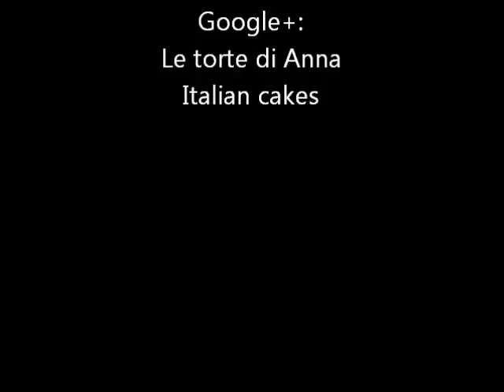Ricetta Dolce al caffè (coffee cake) by ItalianCakes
Ricetta per realizzare un ottimo dolce con crema al caffè.
Le basi della pasticceria e del cake design. Ricette, istruzioni e guide passo-passo per realizzare torte decorate (torte di compleanno, torte nuziali, ecc.) usando le vari tecniche decorative (pasta di zucchero, pastillage, cioccolato plastico, crema di burro, ecc.). Nuovi video ogni settimana.

Video guide to make cake with coffee cream.
The basics of pastry and cake design. Recipes, instructions and step-by-step guides to make decorated cakes (birthday cakes, wedding cakes, etc..) Using various decorative techniques (sugar paste, pastillage, plastic chocolate, butter cream, etc..). New videos each week.

Guarda questa super ricetta: "Ricetta: come fare le crepes alla Nutella facili e veloci by ItalianCakes"